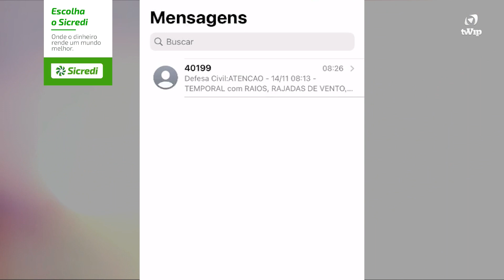Temporal gera danos e transtornos em São João Batista